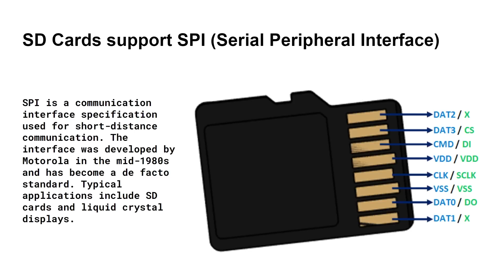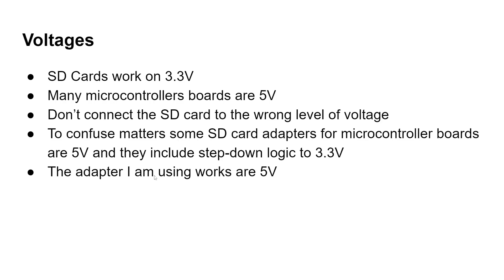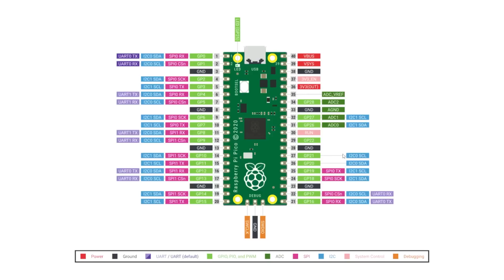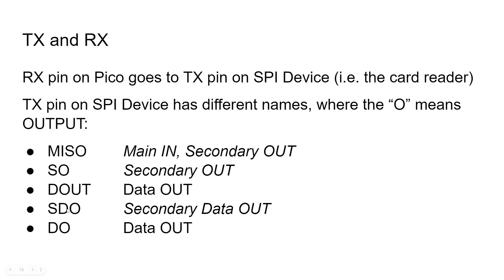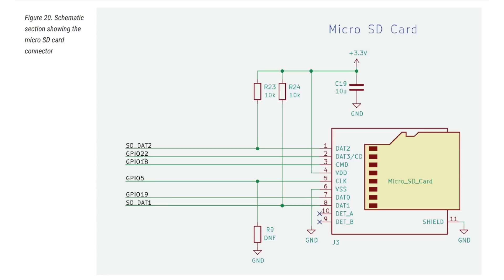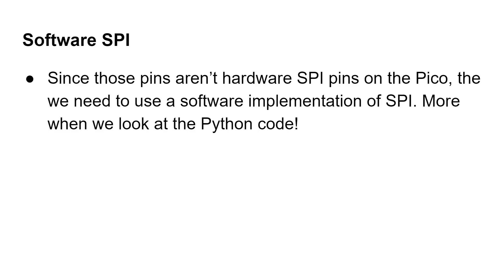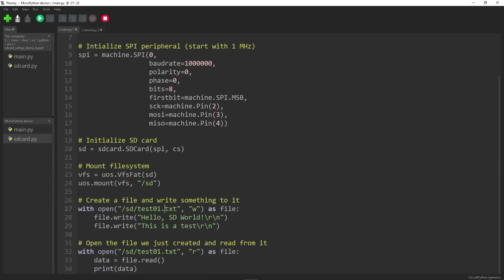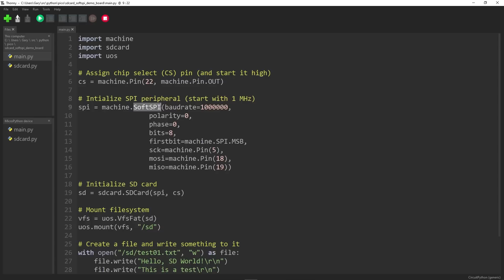Connect an SD Card to your Raspberry Pi Pico Microcontroller Board using SPI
SD cards are everywhere. In phones, cameras, handheld gaming consoles and more. You can even use an SD card with a Raspberry Pi Pico. Here is a tutorial on how you can connect an SD card to a Pico and read and write to its FAT32 filesystem. Along the way we cover SPI and how to wire an SPI device to your microcontroller board.